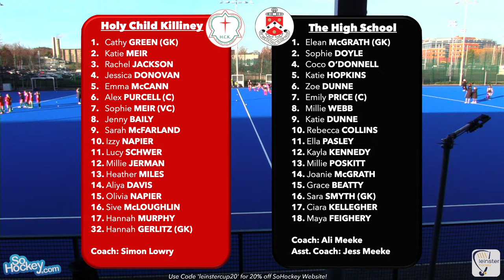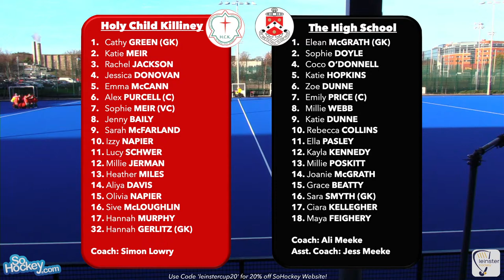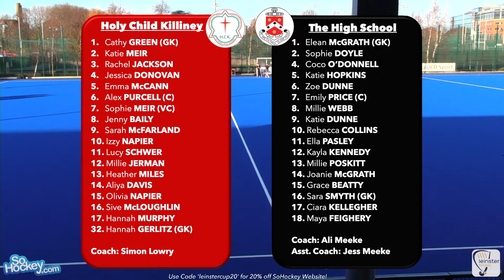Leinster Schoolgirls Senior Cup SF1 - Holy Child Killiney v The High School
This is the 1st semi-final match for the 2021-22 Leinster School Girls Senior Cup competition